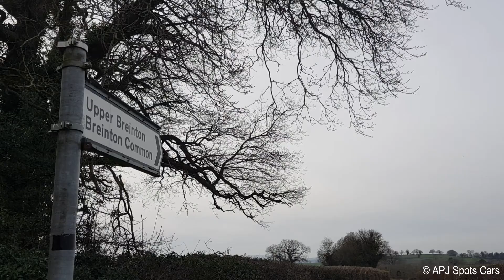Cinematic Breinton in Herefordshire. (Exploring The England / Wales Border)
Herefordshire is home to many small villages and hamlets. For this video, I did a shoot around the village of Breinton which is known for its waterfall (Breinton Springs) and areas to sit by the river wye. If you plan on a visit to Herefordshire then Breinton is sure worth a visit!
Background song prod. by MetzMusic.